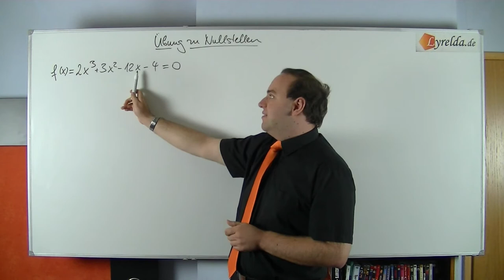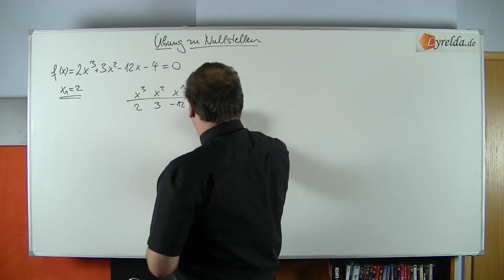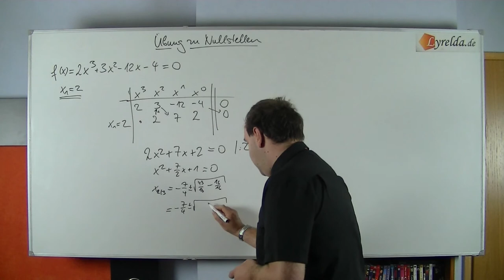Nullstellen Lösung - Lyrelda.de